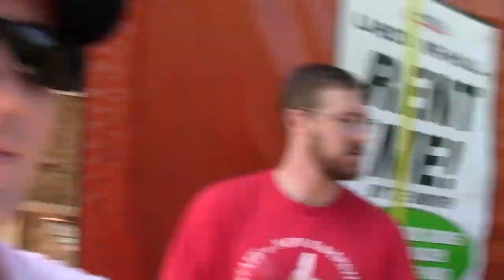Unloading the First UHaul | Free Stater Move-in Party Part 3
Thursday, July 17th, 2014 - Activists in Keene help a couple move into their new home from Salt Lake City, UT. 14 activists total (not including the couple) helped move 3 UHaul Containers of stuff into the home in approximately 40 minutes. Many hands make light work! A typical Free Stater move-in takes less than an hour because so many people are willing to help out and welcome their new neighbors.